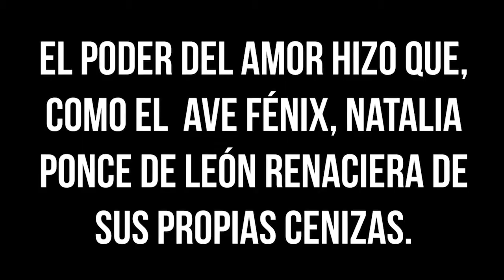Natalia Ponce - Ciudadanía en acción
La Secretaría de Gobierno hace un reconocimiento a Natalia Ponce de León por su lucha contra ataques con agentes químicos.